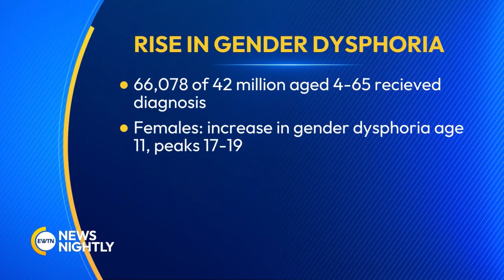A Rising Number of Young People Are Experiencing Gender Dysphoria | EWTN News Nightly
A recent study by researchers at Virginia Tech finds a rising number of young people are experiencing gender dysphoria, claiming that their so-called gender identity does not match their biological sex. The study published in the journal "General Psychiatry" analyzed data from 2017 to 2022 and found during that time period the prevalence of gender dysphoria rose while the average of diagnosis dropped. What's more, a higher percentage of girls claimed to be so-called transgender than boys. Policy director at the American Principles Project, Jon Schweppe, joins to share his thoughts on this study and why he thinks the numbers for gender dysphoria or transgenderism are rising. Another thing that stood out was the amount of girls who wanted to change their gender. Apparently the researchers suggested it was because girls who displayed what is seen as traditionally masculine tendencies were seen as the leaders of their class and were more likely to be accepted by their peers. Schweppe helps us unpack this. Meanwhile at Ivy League Brown University, nearly 40% of students identify as so-called LGTBQ+, that is according to the Brown Daily Herald, the university paper. As to the reason why so many students view themselves this way, one student told the paper it was because of more openness toward queer people. Schweppe discusses whether he thinks that is the reason or whether he thinks there is something else behind it. He fills us in on what else he is following.